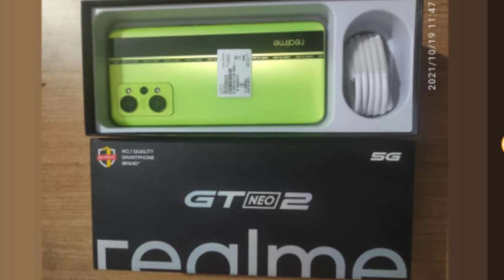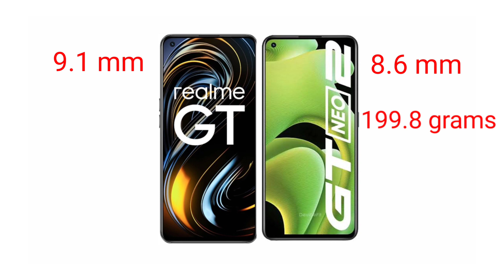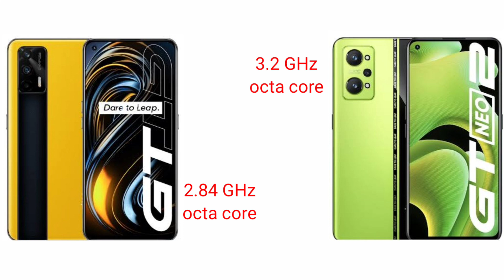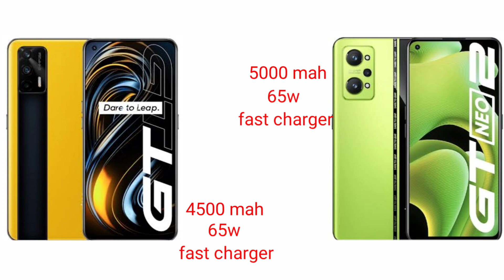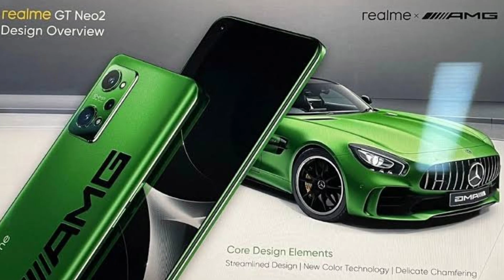Realme GT neo 2 vs Realme GT comparison review in tamil